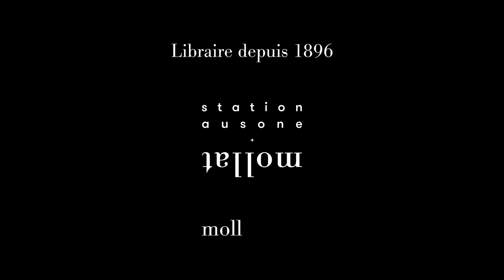Sylvain Venayre & Marie-Ève Thérenty - Le monde à la une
A l'occasion du 24e Rendez-vous de l'Histoire de Blois, Sylvain Venayre & Marie-Ève Thérenty vous présentent l'ouvrage "Le monde à la une : une histoire de la presse par ses rubriques" aux éditions Anamosa Petite Egypte.